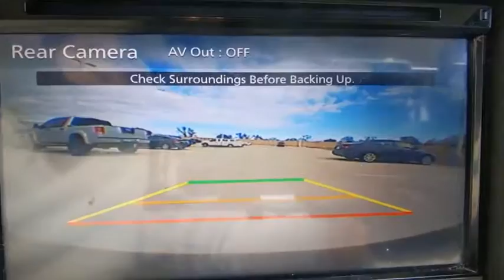2007 Chevrolet Silverado 3500HD Weatherford, Fort Worth, Granbury, TX HB0599A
Summit White Used 2007 Chevrolet Silverado 3500HD available in Weatherford, Texas at Honda of Weatherford. Servicing the Fort Worth, Granbury, TX area.

Duramax 6.6L V8 Turbodiesel, Allison 1000 6-Speed Automatic, 4WD, Light Cashmere/Ebony Leather.Clean CARFAX.Summit White 2007 Chevrolet Silverado 3500HD LTZ 4WD Allison 1000 6-Speed Automatic Duramax 6.6L V8 TurbodieselCome by and visit Honda of Weatherford located at 851 W Interstate 20 in Weatherford, TX. We are the first Honda dealership in the Weatherford community! Just take Exit 406 off of I-20 and we are right off of the access road. Come see HOW we do business, we look forward to meeting you!